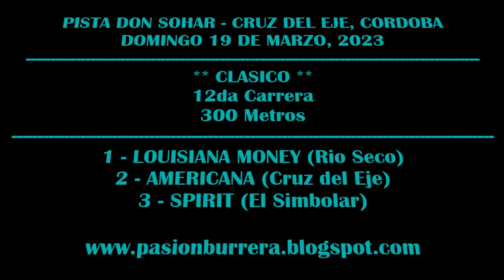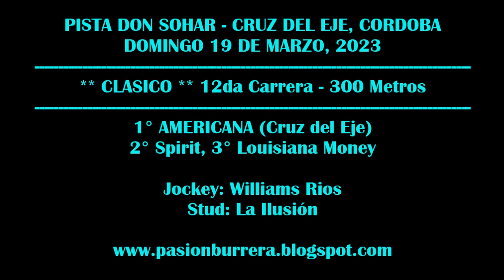AMERICANA: PISTA DON SOHAR - CRUZ DEL EJE, CBA (19-03-2023)